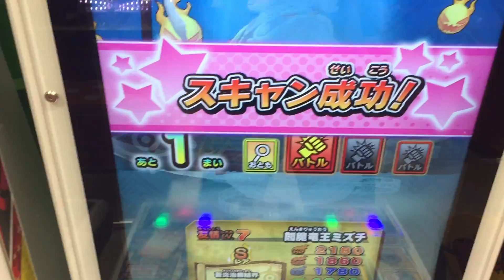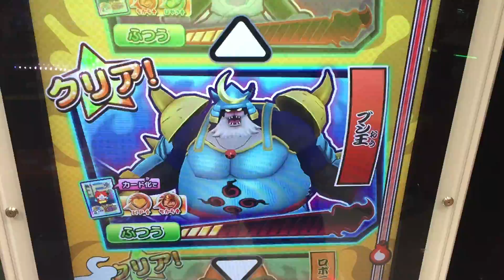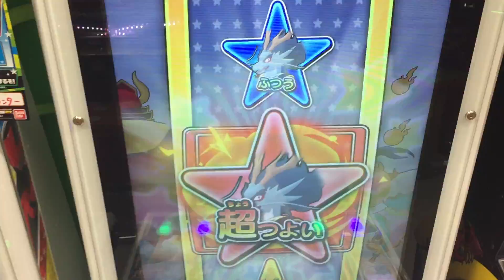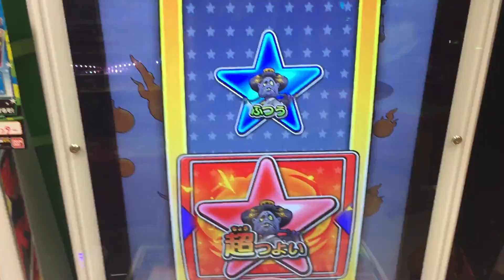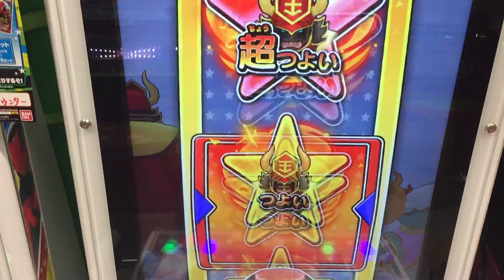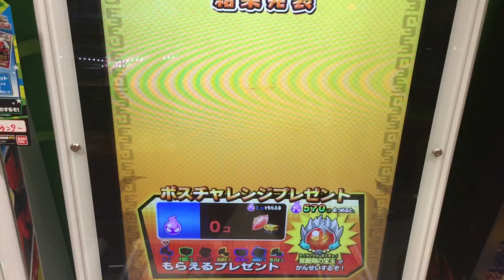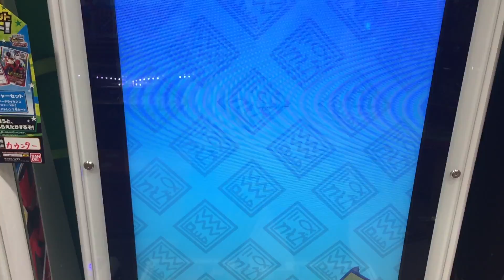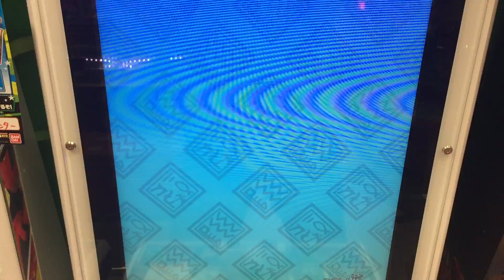覚醒エンマブレード への道！『覚醒剣の宝玉のかけら』３つ集めよう ボスチャレンジモード【妖怪ウォッチウキウキペディアドリーム 11弾】ガシャ Sランクキター！ Yo-Kai Watch 妖怪手錶 #2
11弾スタートしました。覚醒エンマブレードは、ボスチャレンジモードで宝玉を集めよう！。早く戦いたいぞ！。11弾はガシャがいい感じですねー。

11弾参戦妖怪 4月26日(木)稼働
ラインナップ 入手方法
トレジャーモード
大ボス どんどろ
ヨーデルセン　まれに宝箱から出現
トレジャーゴールデン妖怪 Sランク
インディーJG インディージョーズG
ネコ二世G

ポイント
TジバニャンG トレジャージバニャンG
ゾン・ビー・CG ゾンビーチョッパーG
クリスタルブシニャン

覚醒エンマブレード ボスチャレンジモード

ドリームルーレット　今回は２体！
TコマさんG トレジャーコマさんG　入手方法
Mr.スコップG ミスタースコップG

ゴールデンウィークキャンペーン
神妖怪 覚醒妖怪 レジェンド が登場予定！ 4/28〜
閻魔猫王マタタビ
覚醒オロチ
乙姫
でもこのキャンペーンいつも出ないよね。。。

ほむら天狗　入手方法
豪鉄鬼最終形態　入手方法

10弾 歴代エンマ大王

閻魔猫王マタタビ エンマニャン 5代目エンマ大王 えんまねこおう
閻魔冥王マカ 2代目エンマ大王 えんまめいおう
閻魔竜王ミズチ 9代目エンマ大王 えんまりゅうおう
閻魔羅王テッカク 10代目エンマ大王 えんまらおう

Yo-Kai Watch
妖怪手錶
요괴워치
ガシャ

iPhoneから送信